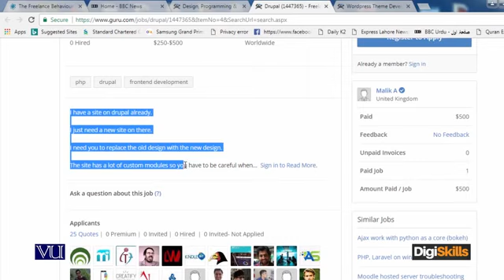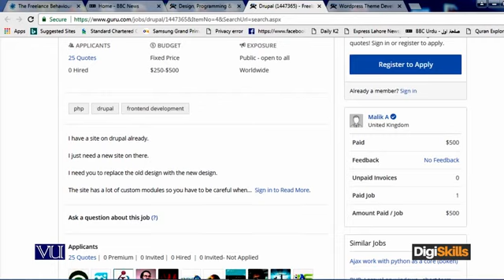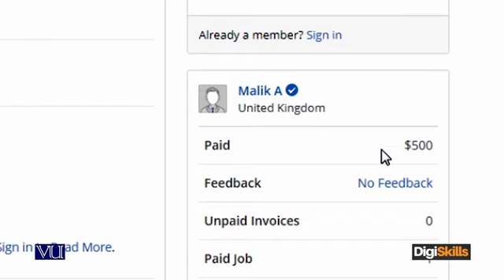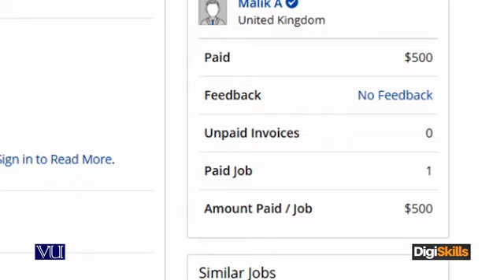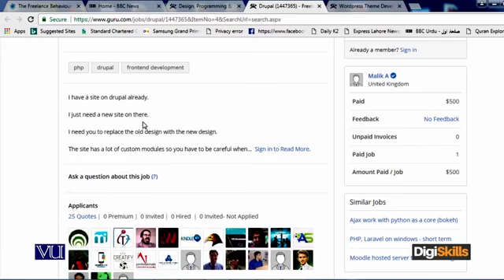freelancing (lec no 43) Bidding on the right project... by Hisham Sarwar